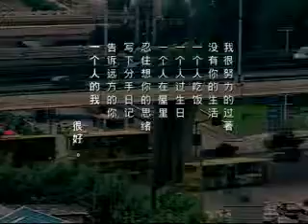Break Up Diary Tomboy Seven Gao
MV Break Up Diary Tomboy Seven Gao
World Of Cute Tomboy